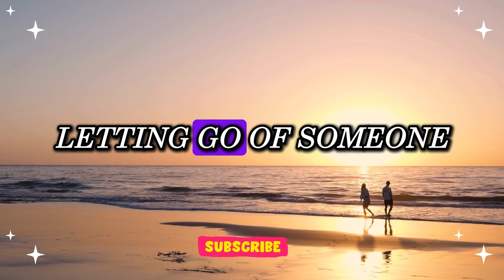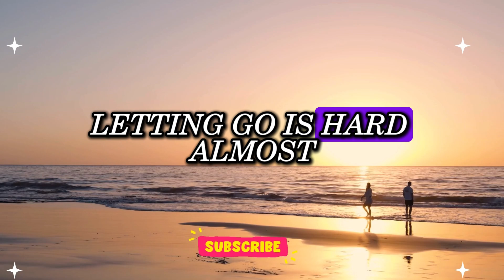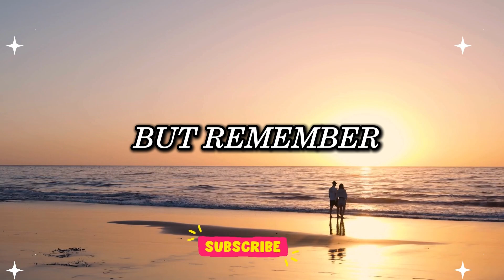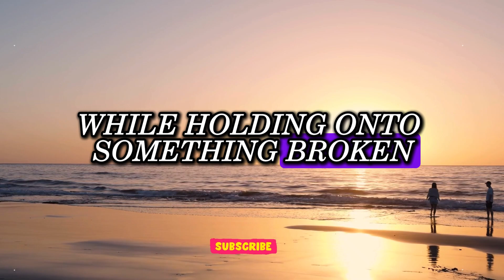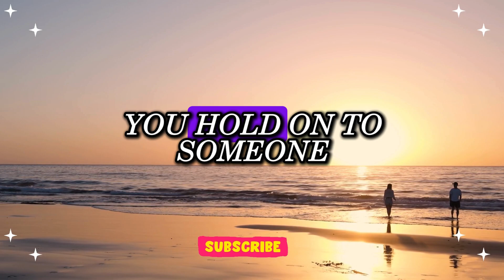☀️🙏How to Learn to Let Go and Stop Worrying About Someone... 💭💔 | Love Psychology facts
Love Psychology Says Today | ☀️🙏How to Learn to Let Go and Stop Worrying About Someone... 💭💔 | Psychology Facts | Human Behaviour Psychology | Motivational Quotes